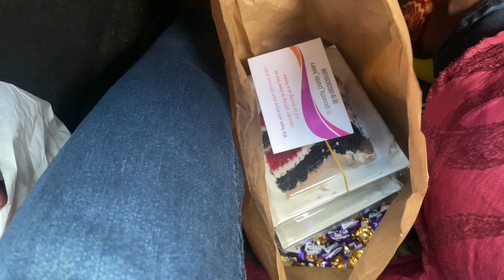Wedding VLOG : Road to Yola ; My journey from Zaria to Abuja and flying to Yola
In this travel vlog, come along with me as I embark on an exciting journey to Yola for my friend's wedding. I start with a scenic road trip from Zaria to Abuja, sharing all the beautiful sights and moments along the way. From the hustle and bustle of the road trip to the quiet moments of reflection, this journey was truly an adventure.

After arriving in Abuja, I catch a flight to Yola, and I’ll take you through the entire experience, from the airport to the clouds, and finally landing in this beautiful city. You'll get to see how I prepared for the big events ahead and some behind-the-scenes moments as I navigate traveling for a special occasion.

If you love road trips, flights, and real-life travel experiences, you’ll enjoy this vlog!

Zaria to Abuja road trip
Travel vlog
Zaria to Yola
Abuja to Yola flight
Nigerian travel vlog
Nigerian road trip
Travel journey
Destination Yola
Wedding travel vlog
Nigerian weddings
Travel adventures
Travel to Yola
Travel tips Nigeria
Zaria travel experience
Abuja airport travel
Road trip experiences
Vlogging my journey
Flying in Nigeria
Nigerian roads and flights
Wedding destination vlog